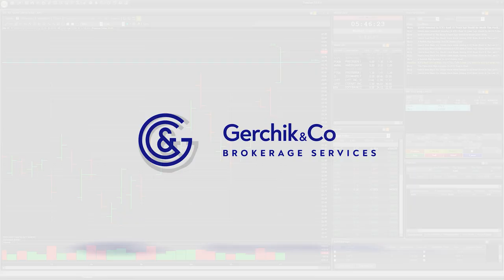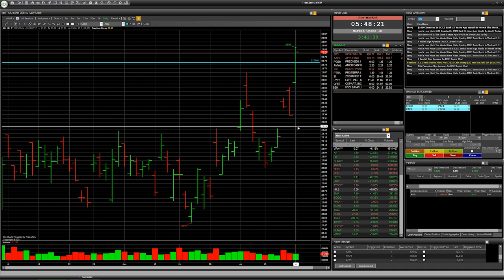Stock CPRT, IBN: Speculative trade with RISK